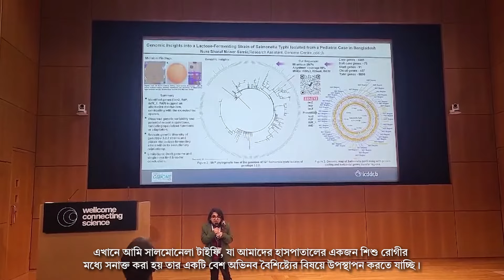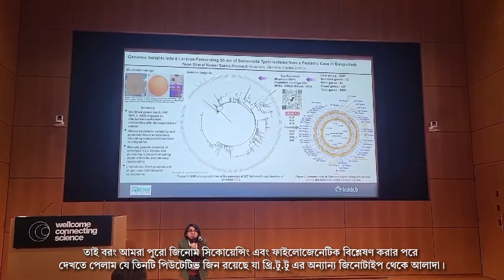Celebrating Diversity and Inclusion at icddr,b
🎙চলুন শুনি আমাদের রিসার্চ ফেলো, নূরে শারাফ নাওয়ার সামিয়ার অনুপ্রেরণামূলক গল্পটি। সাফল্যের পথে বিভিন্ন চ্যালেঞ্জের মুখোমুখি হওয়া সত্ত্বেও নিজের সংকল্প এবং অধ্যবসায়ের শক্তিতে অদম্য হয়ে ওঠার তিনি একটি বাস্তব প্রমাণ।সামিয়া শুধু নিজের পেশাগত ভূমিকায়ই সেরা হননি বরং তার কাজের মাধ্যমে বিশ্বের সামনে আইসিডিডিআর,বি এবং বাংলাদেশের প্রতিনিধিত্বও করেছেন।
👏আইসিডিডিআর,বি, সামিয়ার এই যাত্রার গর্বিত সমর্থক। আমরা সকলের জন্য সমান সুযোগ প্রদানে বিশ্বাস করি এবং আমরা অন্তর্ভুক্তি ও বৈচিত্র্যকে সমর্থনের প্রতি সদা প্রতিশ্রুতিবদ্ধ।এমন আরও অনেক অনুপ্রেরণামূলক গল্পের অংশ হওয়া আমাদের অন্যতম অর্জন। আমরা সামিয়াকে তার ভবিষ্যতের অব্যাহত সাফল্যের জন্য আন্তরিক শুভেচ্ছা জানাই।

🎙 Let's hear the inspiring story of our Research Fellow, Nure Sharaf Nower Samia. Her story is a true testament to the power of passion and perseverance, despite facing various challenges along the way to success. Ms. Samia has not only excelled professionally but has also represented icddr,b and Bangladesh on the global scientific stage through her work.

👏As an organisation committed to inclusivity and diversity, we take pride in supporting her journey. At icddr,b, we firmly believe in providing equal opportunities for all individuals, irrespective of their background or physical ability.We extend our heartfelt wishes to Ms. Samia for continued success in all her future endeavors, and we eagerly anticipate being a part of many more inspiring stories like hers.